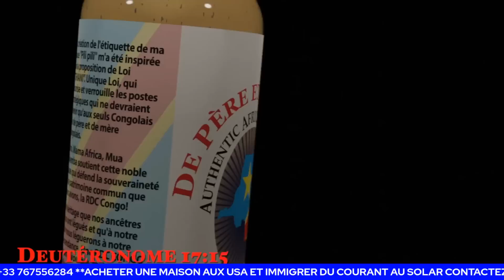KOKAMUA, REGARDEZ COMMENT LES RWANDAIS TRAVERSENT